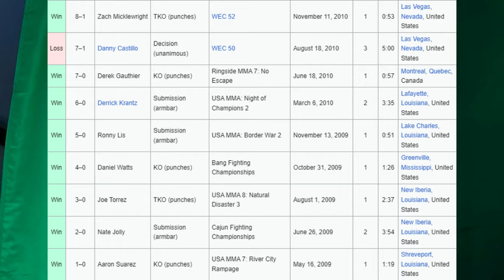Dustin Poirier Needs to STOP JUMPING GUILLOTINE! (Or Does He?)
If Dustin Poirier really wants to beat Islam Makhachev at UFC 302 he might want to quit jumping guillotine... actually, maybe not. Today I deep dive into the stats suggesting Poirier might have a better chance of winning if he decides to pull a guillotine or go for a submission attempt in general when he faces Makhachev.